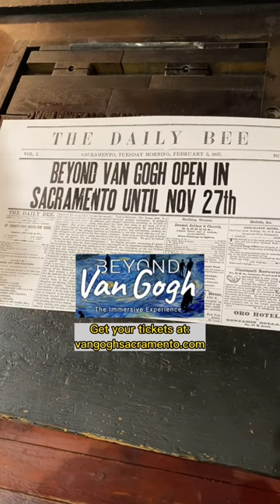Howard helps spread the news about a new exhibition at the Convention Center here in Sacramento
There is a new exhibition at SAFE Credit Union Convention Center in Downtown Sacramento and Howard is spreading the word! In this video, Howard letterpress printed a headline for Beyond Van Gogh: The Immersive Experience, which will be open until November 27th. Immerse yourself in Van Gogh’s artwork like you’ve never seen it before!

Witness more than 300 iconic masterpieces, including such instantly recognizable classics as “The Starry Night,” “Sunflowers,” and “Café Terrace at Night,” as well as many revealing self-portraits. Don’t miss it!

The Sacramento History Museum has partnered with Van Gogh Sacramento to bring our supporters a discount on tickets. Valid Monday - Thursday. Not valid on VIP or Group tickets.